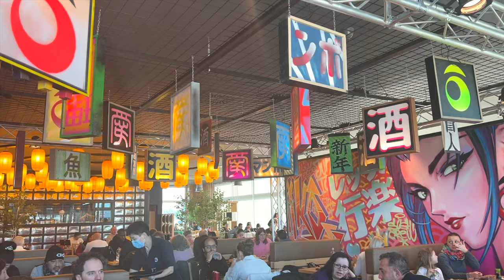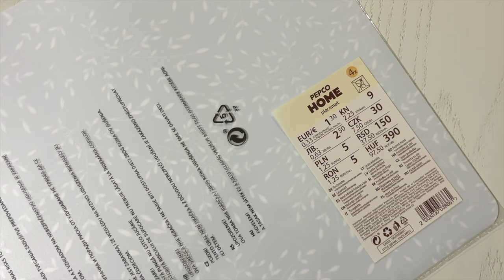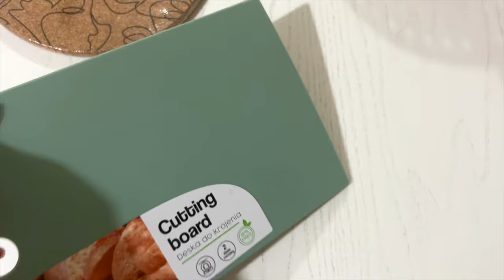❄️ VLOG DI CASA | Andiamo da Pepco, vi mostro i miei acquisti | Due giorni con noi | Casa e Ricette